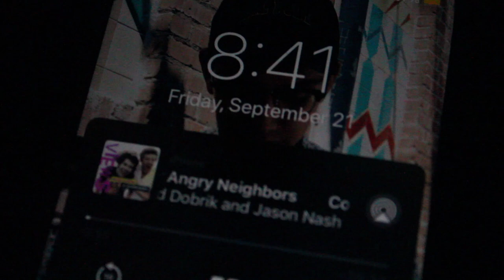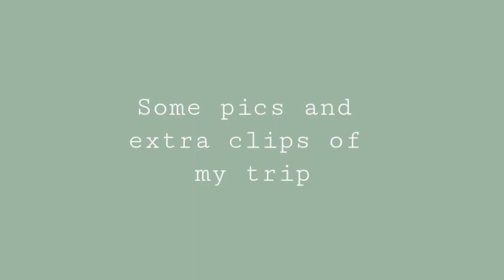MEXICO VLOG - OCOTLAN, JALISCO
Here's a short vlog of my recent trip to Mexico! I didn't film as much just because it was a family vacation enjoyyyy